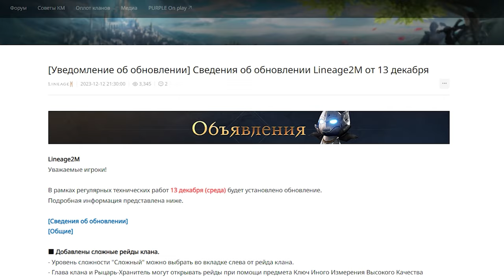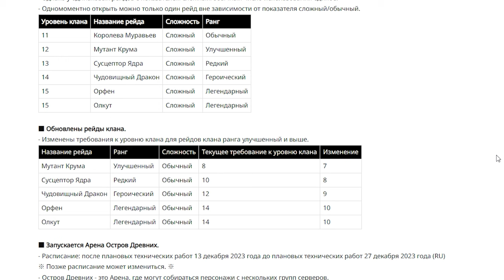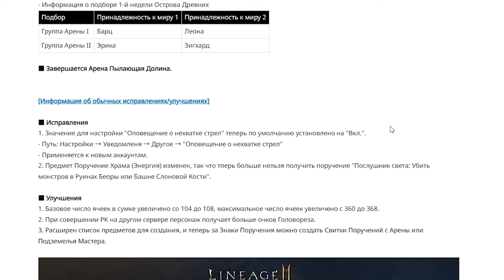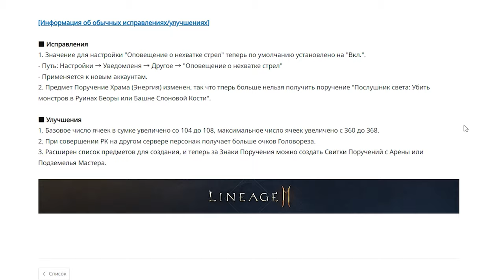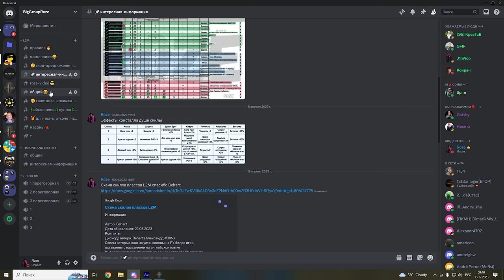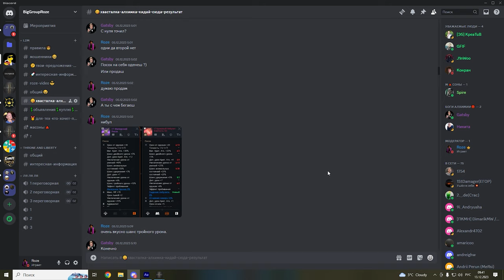l2m Ивенты Кибератака КиевСтар 😠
00:00 думка
02:57 обновления
05:21 ивенты
06:07 пропуск и бонусы
07:42 донат магазин